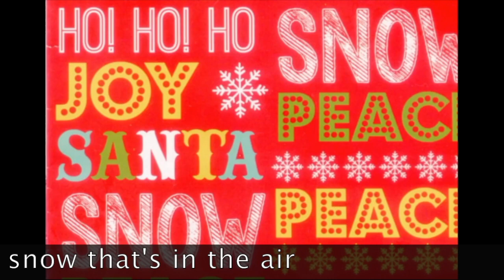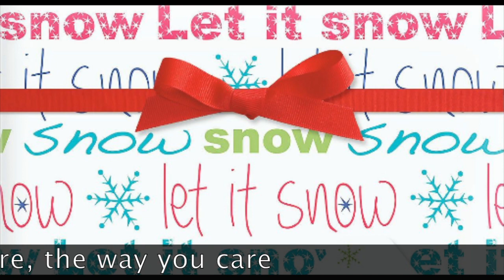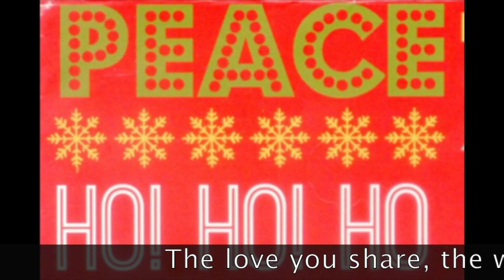The Joy Of Christmas - music and lyrics by Stephen C. Rafe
The Joy Of Christmas (non-religious) music and lyrics by Stephen C. Rafe.